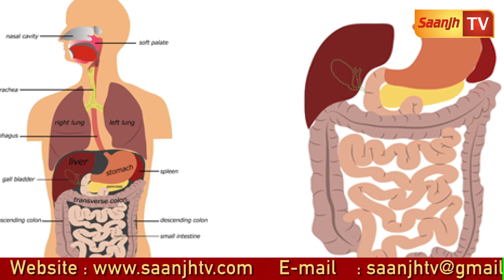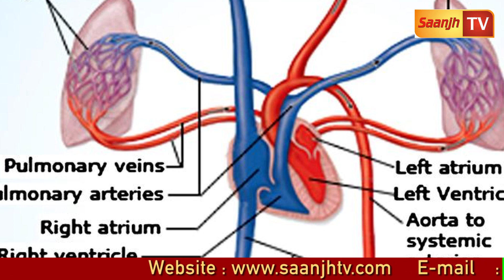ਜਾਣੋ,ਕੱਚਾ ਪਿਆਜ਼ ਖਾਣ ਨਾਲ ਸਰੀਰ ਨੂੰ ਹੋਣ ਵਾਲੇ ਫਾਇਦਿਆ ਬਾਰੇ